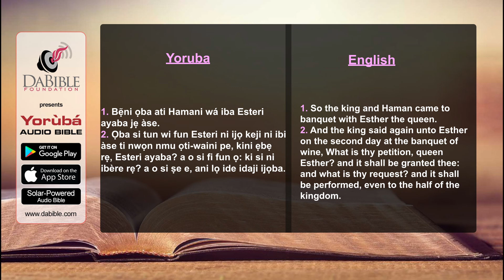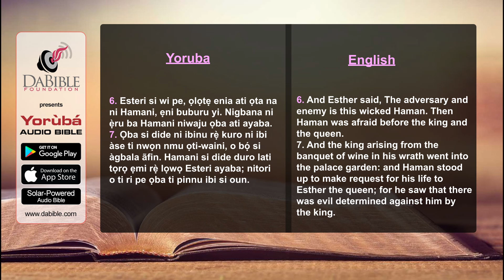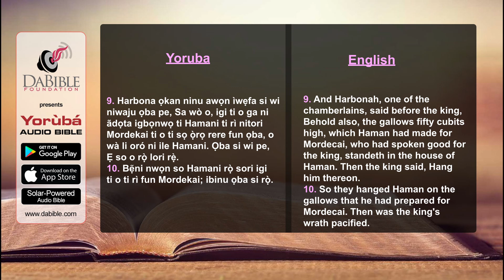Esther 07 - Esteri 07 - Yoruba Bible - Bibeli Mimo